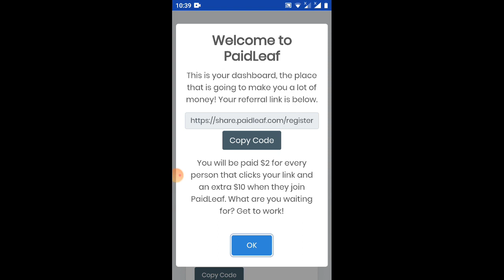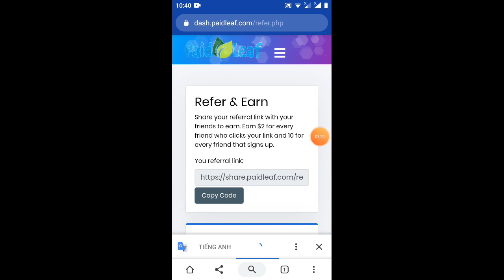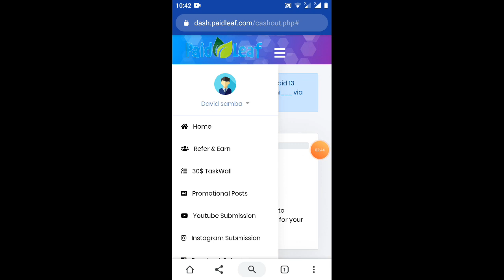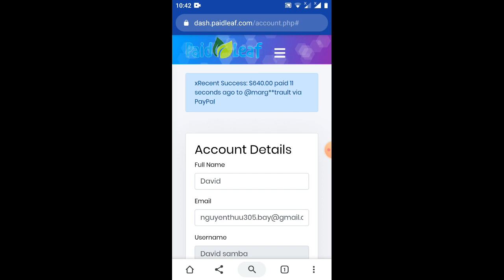PaidLeaf Member @David samba Review | Best Way To Make Money Online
samba Make money online with PaidLeaf. PaidLeaf pays you for referring friends and family to their website. You can earn up to $10 per referral. Want to know why it works and where the money comes from?